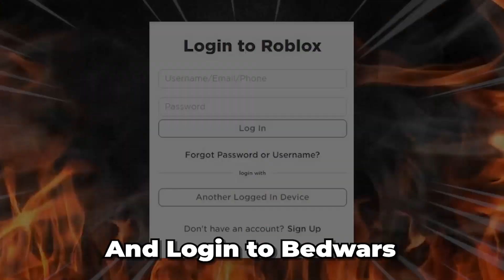So I Wrecked Noobs In Capture The Flag In Roblox BedWars!